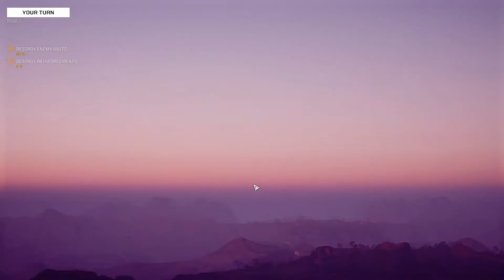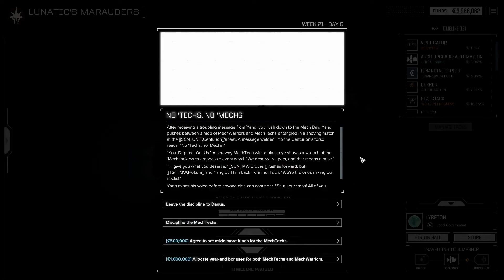Victory From The Jaws Of Defeat! (Or...How I Pulled A Miracle Out Of My Butt!) Battletech Episode 18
In this Battletech Gameplay, Substandard Gaming shows you how to use two damaged battlemechs to destroy an almost completely undamaged lance of mechs!